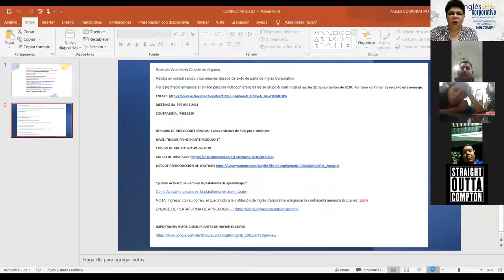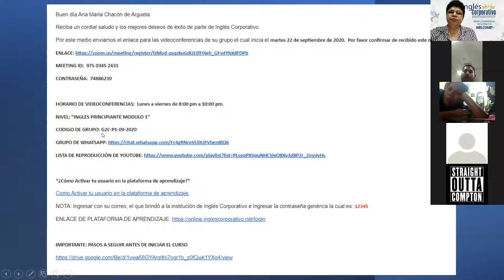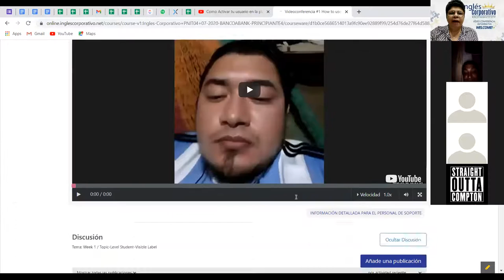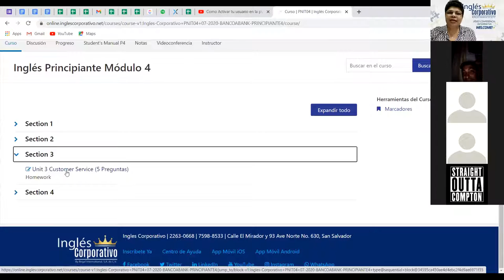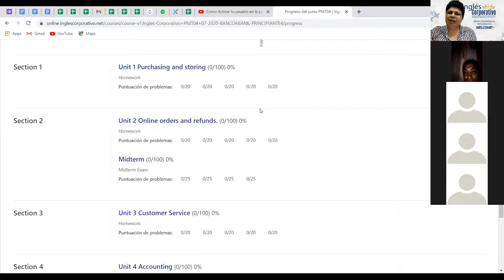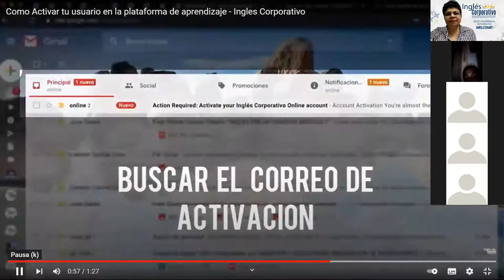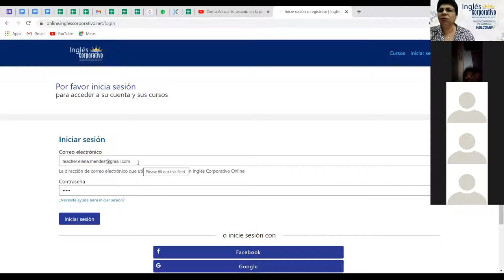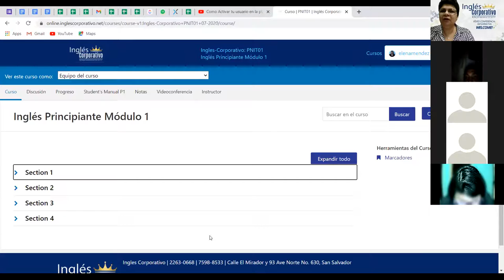Ingles Corporativo-Videoconferencia Informativa PNT-25102021